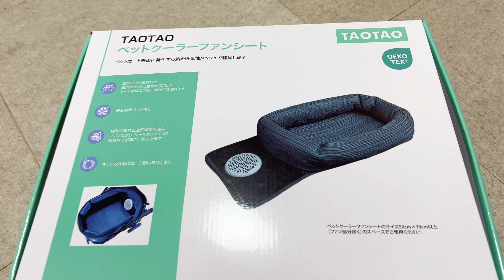ペットカート用クーラーマット『ペットクーラーファンシート』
Makuake大好きっ子な夫が見つけてきたペットカート用のクーラーマット
『TAOTAO　ペットクーラーファンシート』のレビューです

☆ブログ☆
のんころ家のわんわんと人々

のんころ工務店（DIY）← おとんの過去動画とDIY動画を視聴して頂けます☆

PowerDirector 365

[音楽]
H/MIX GALLERY（秋山裕和さん）

[フォント]
うずらフォント